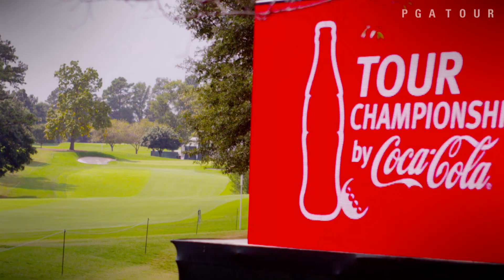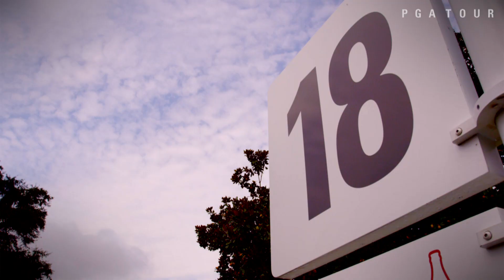The 2014 TOUR Championship: Thursday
The PGA TOUR starts the final event of the 2014 FedExCup Playoffs with Billy Horschel and Chris Kirk tied for the lead at the TOUR Championship by Coca-Cola in this feature from "Inside the PGA TOUR"